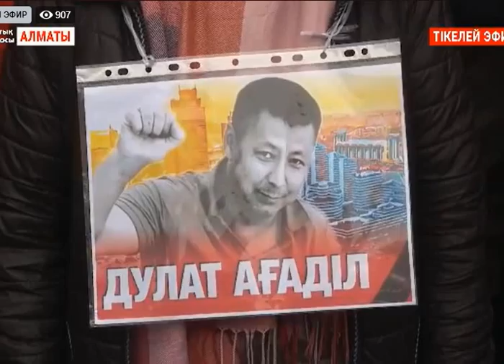В Казахстане начались поминальные митинги по Дулату Агадилу